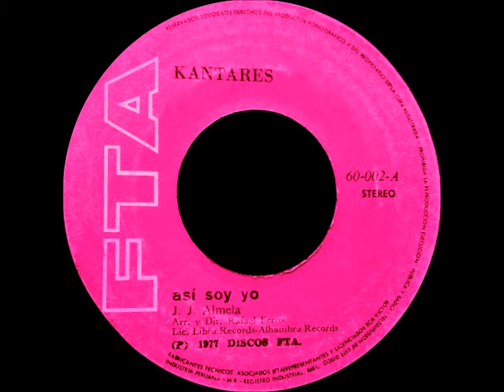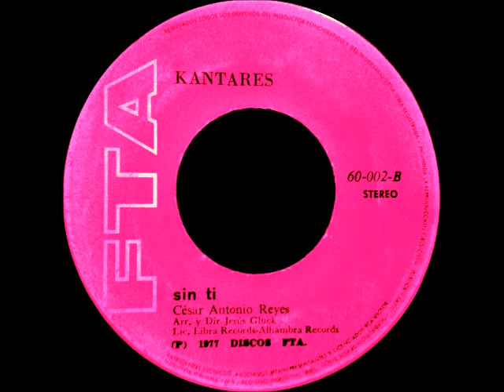Kantares - Así soy yo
LP "Kantares" 1977

Una camisa blanca, blanca sin luz,
una chaqueta en negro, negro carbón.
Un pantalón roído por la inquietud
de unas noches al aire bajo un balcón.

Así soy yo, así soy yo,
cada mañana sigo esperando bajo tu balcón.

Cuántas horas vacías cerca de ti,
cuántos largos recuerdos caen sobre mí.
Hace ya casi un año que me marché
por el amor de alguien que ya dejé.